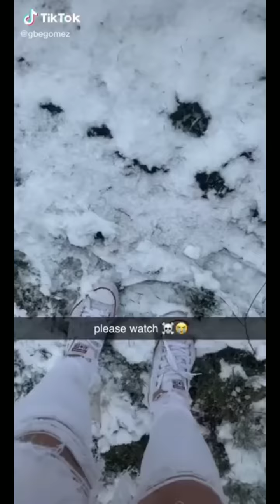When you're a DOG, anything is possible!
Dogs have a special kind of magic. No matter what they do, they always look adorable doing it. In this video, watch some of the funniest and most clever dogs as they overcome various obstacles. From tight spaces to icy surfaces, these dogs show that when you're a dog, anything is possible!

This video is about dogs who have accomplished amazing things. From surfing to playing the violin, these dogs prove that when you're a dog, anything is possible. Watch this inspiring video and be amazed by the incredible things dogs can do!